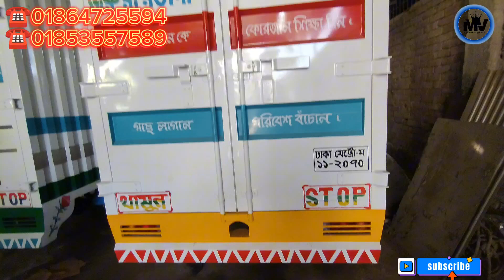সব ধরনের টোয়েটা গাড়ি পাবেন, খোলা পিকাপ ★কাভার্ড ভ্যান, ★মিনি ফ্রিজার সব পাবেন।used car. bd car price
টয়োটা  পিকাপ  ব্র্যান্ডের  গাড়ি নিয়ে এসেছে আপনাদের জন্য

✅লোকেশন -গাজীপুর টঙ্গী স্টেশন রোড।

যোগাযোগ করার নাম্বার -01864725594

all papers up to date.
showroom condition.

✅যারা কম বাজেট গাড়ি  কিনতে চান এই ভিডিওটি দেখে আসেন -

কোনো প্রকার কাজ করানো লাগবে না। শুধু কিনুন আর চালান।

সতর্কবার্তা🚫

প্রিয়  বন্ধুরা আপনারা যারা আমার ভিডিও গুলো দেখে গাড়ি  ক্র‍্যয় করতে  আসবেন, কিন্তু আপনার এবং বিক্রেতার মাঝে কোন সমস্যা হলে তার দায় বার  munna vlogs এর  কর্তৃপক্ষ নিবে না।
আমার কাজ হচ্ছে আপনাদের কাছে গাড়ির বিজ্ঞাপন নিয়ে আসা, ধন্যবাদ।

car sell&buy
বর্তমানে পিকআপ গাড়ির দাম কেমন।
#২০২৩ সালের পিকআপ গাড়ির দাম।
#2022 সালের জাপানি গাড়ির দাম
#২০২১ এর মডেল টাটা গাড়ি।
#২০২০ সালের টাটা এক্সটু গাড়ি।
#২০১৯ মডেলের টাটা এক্সটু গাড়ি।
কিস্তিতে গাড়ি নেওয়ার সুযোগ রয়েছে।